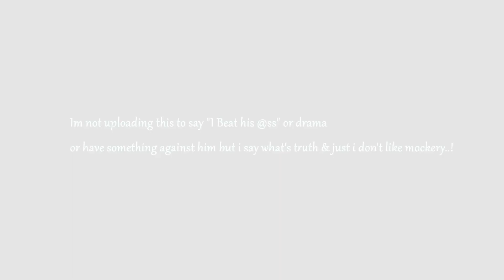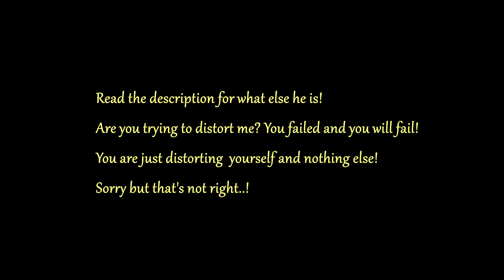🎮RE5 Survivors 1vs1 & w/Partners Vs Tyler1136cat-_- "Unfair & Taunter Player" [Read Description!]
I didnt want to upload that guy Tyler1136cat-_- because i thought he was my friend and this video is not a drama and i have nothing against him, but he always got into my sessions (Why he joins if he dont like play with me!?) and sometimes he played unfairly, sometimes he mocked me and he mocked my friends also! I will not talk about what this guy has said about me, anyway "he kicks in the nails with what he says", but I will talk about what this guy is in terms of games in general and not how i kicked his @ss! The video speaks clearly, but you will see better the following links from the videos I have uploaded vs him and you will see the behavior of that guy Tyler! Sorry i dont like cunning but im always saying whats right and the negatives of a player, as i do to myself too sometimes and never hide anything! I hope he takes his lesson! I'm done with this story!!

Playing on PS4 Pro.